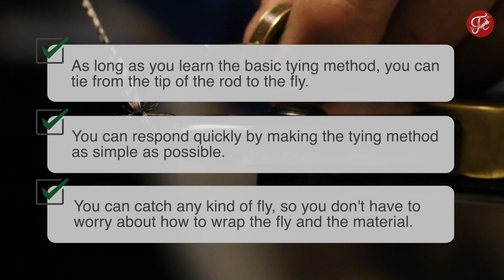How to tie a line, how to wrap a fly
How do you tie the lines and make the fly?

Dr. Ishigaki will explain in an easy-to-understand video!